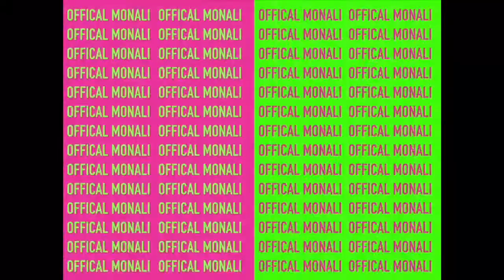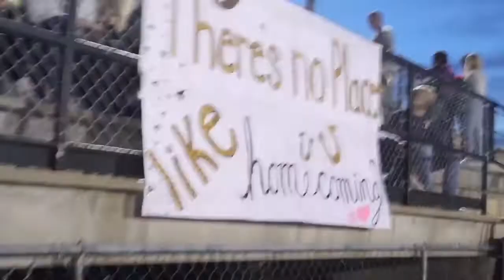Clinton High School Football Homecoming | Alumni Season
This vlog is of me visiting my high school !!! THIS WAS A LOT OF FUN!. Class of 2016 STAND UP ! Congratulations to Miss Homecoming!

 Stay tune every TUESDAY & THURSDAY & SUNDAY @5:00PM it’s LIT
YALL TURN MY NEXT VLOGS ALL THE WAY UP BECAUSE WE HOPPING ON A PLANE!!!

Join the GANG

New Song Releasing SOON !
Get it Bih- Mona Li ( It's On ALL Major Platforms)
twitter- @officialmonali_ snap- imcuffedup ( Mona Li)
Spotify/ Apple Music - Mona Li